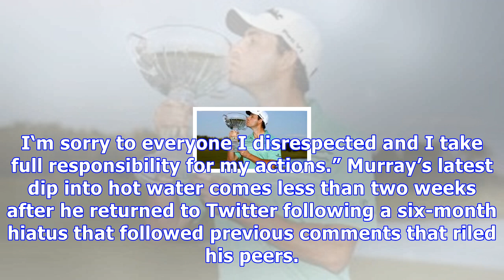Golf: murray apologises for questioning champions tour relevance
(Reuters) - PGA Tour player Grayson Murray has apologised for questioning the relevance of the 50-and-over Champions Tour. Sep 3, 2017; Norton, MA, USA; Grayson Murray hits his tee shot on the 6th hole during the third round of the Dell Technologies Championship golf tournament at TPC of Boston. Mandatory Credit: Mark Konezny-USA TODAY Sports/FilesMurray’s mea culpa on Tuesday came less than two days after he criticised the senior circuit on Twitter following the final round of the Champions Tou...